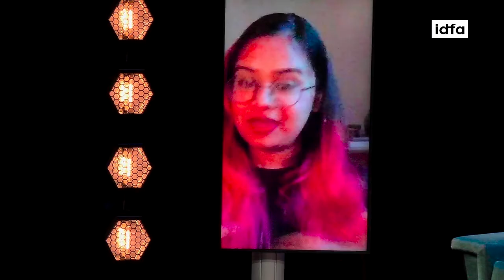IDFA 2021 | Industry Talk: Representation and diversity in film criticism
IDFA (International Documentary Film Festival Amsterdam) is an international documentary institute that guides, inspires and shapes opinions. This institute consists of a public festival, a fund, two markets, programs for new media, talent development and education, and an online platform. With the interests of the general public, professionals and educators in mind, the IDFA institute aims to base its selection of documentary films and projects not only on artistic quality, but also on urgency and accessibility, to be an institute where inclusivity and gender equality are driving forces and where all departments are committed to talent development, new media and diversity.